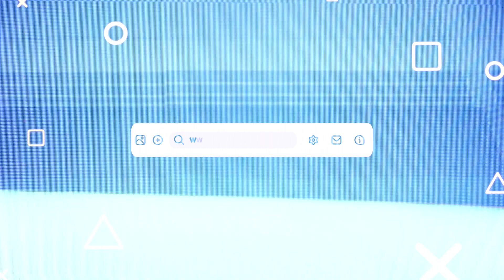FORMATO DE LA COPA FUTV ESPORTS 2023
¡FORMATO DEL TORNEO! |  🎮⚽

Copa FUTV ESPORTS 2023 🤩